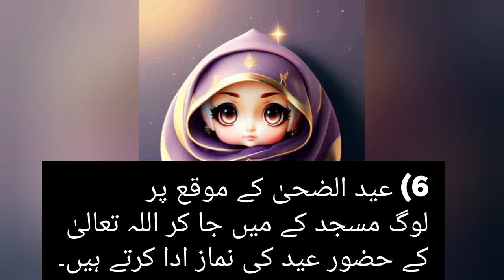Eid UL Azha ( Bakra Eid )